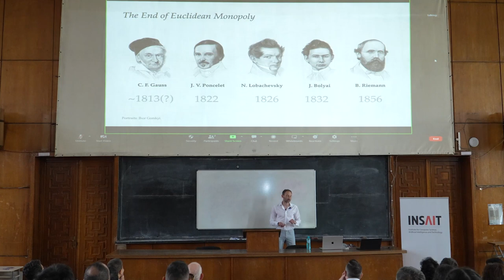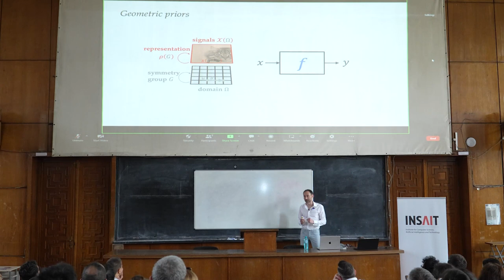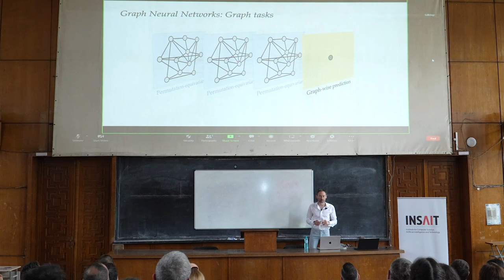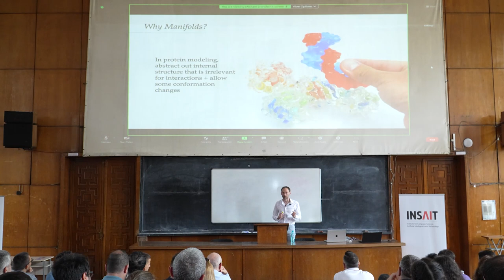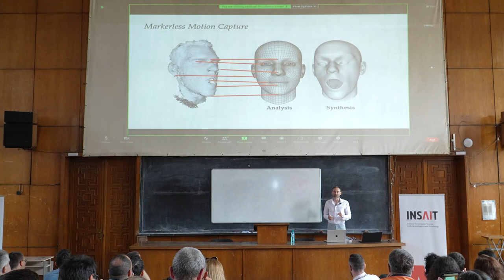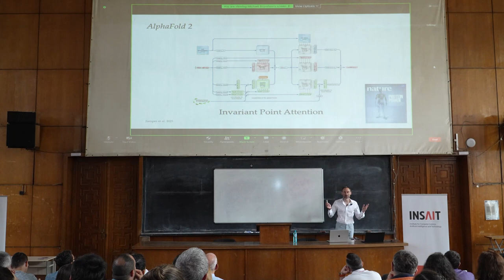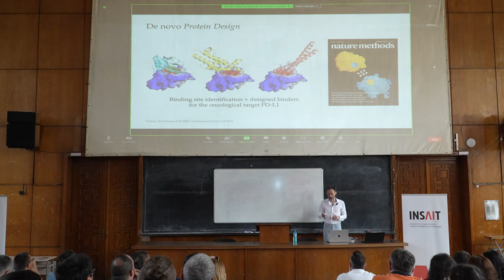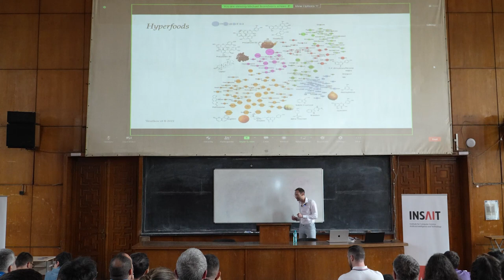INSAIT Tech Series: Prof. Michael Bronstein - Geometric Deep Learning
Prof. Michael Bronstein - Geometric Deep Learning